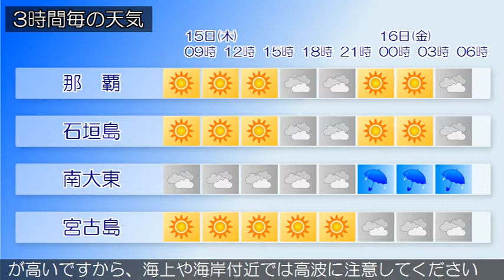2015/10/15 沖縄地方の天気予報 朝